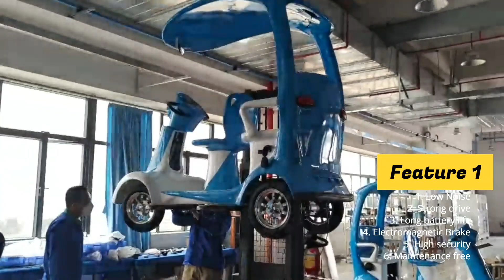Electric mobility scooter by neowee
Rediscover your independence with our range of mobility scooters.
neowee provides a range of scooters to get you around quickly and easily!